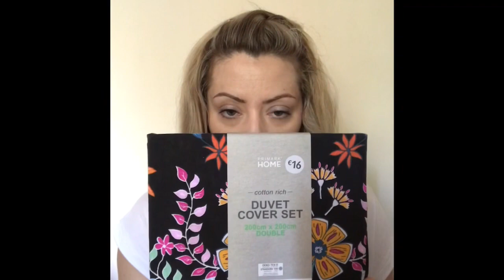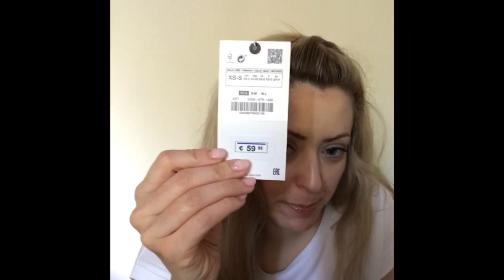Try on haul : Primark, Zara, H&M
CiAO A tutti!| ecco un nuovo video. haul! Quanti modelli di magliette bianche avete voi??!?!? Io da ora parecchi 😂😂😂😂Ho provato a fare un try on Haul. spero possiate divertirvi!